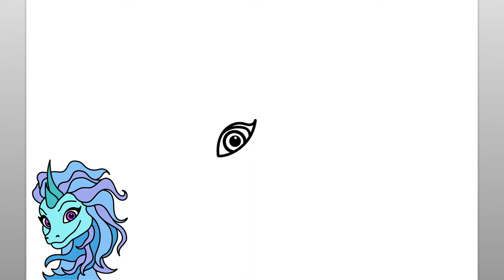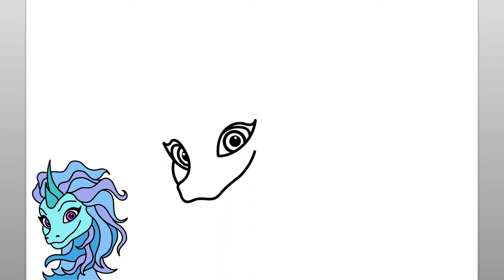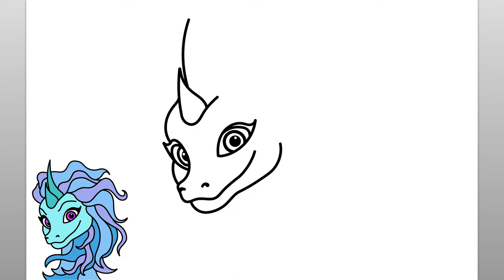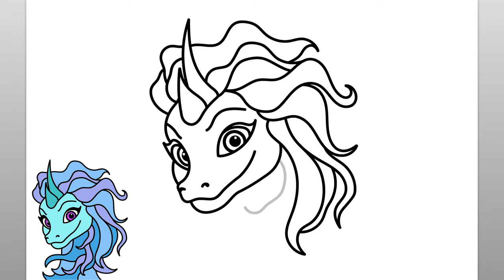Cómo Dibujar A Sisu De Raya Y El Último Dragón | Fácil Tutorial De Dibujo Paso A Paso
Aprendamos a dibujar a Sisu de la película de Disney, Raya y el último dragón con este sencillo tutorial de dibujo paso a paso. Este divertido video es fácil de seguir y dibujar mientras observa los sencillos pasos del dibujo del dragón Sisu.

Antes de comenzar a dibujar el dragón Sisu, me aseguro de tener todos mis materiales de dibujo disponibles. Para este tutorial de dibujo de seguimiento, recomiendo un lápiz o marcador para dibujar las líneas simples del dibujo de cómo dibujar Sisu. Verá que las sencillas instrucciones paso a paso de este video son intuitivas, divertidas y fáciles de seguir. No dude en pausar el video de dibujo en cualquier momento si necesita más tiempo para dibujar a Sisu de Raya and the Last Dragon. Gracias por pasar y ver este video. Este canal es ideal para ayudar a enseñar a los niños a dibujar y es un gran canal de aprendizaje para cualquiera que esté comenzando a aprender a dibujar. ¡Qué tengas un lindo día!